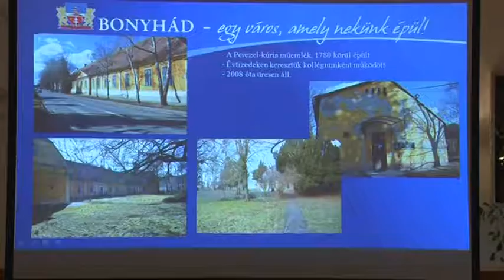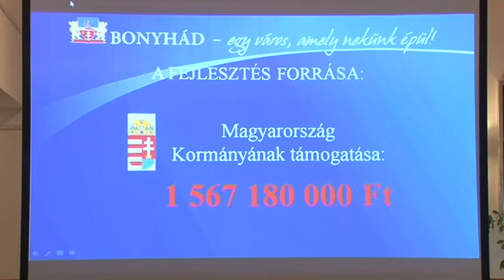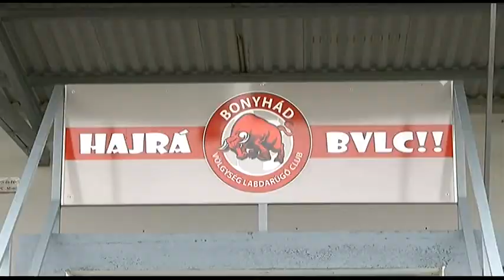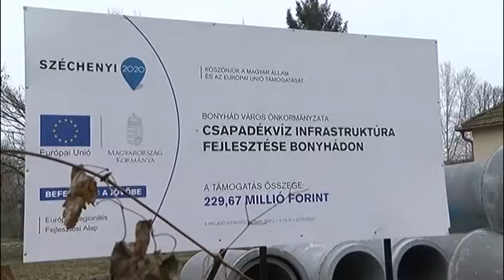Másfél milliárd forint állami támogatás - sportcélú fejlesztésre Bonyhádon 20190215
Rendkívüli sajtótájékoztatón jelentette be Bonyhád város vezetése és Potápi Árpád János a térség országgyűlési képviselője a völgységi város sportcélú fejlesztését és az arra nyert, több mint másfél milliárd forint állami támogatást.